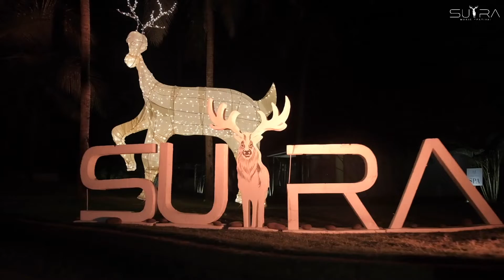Sutra music festival Day 02 (highlights) - Video by EPIX MEDIA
Sutra music festival Day 02 with AGENTS OF TIME,slayback,sudeep,axl stace,klamorous,almosthuman,RAFAEL CERATO,assad